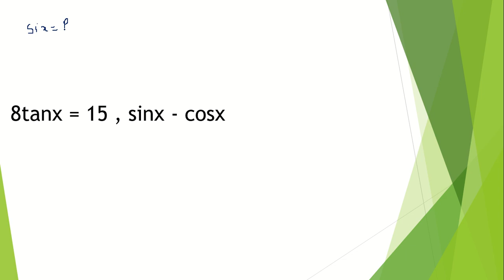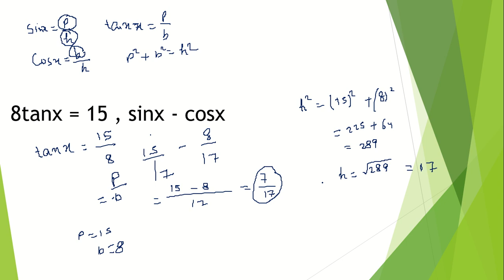यदि 8tanx = 15 , तोह निकाले sinx - cosx || RAILWAY PARIKSHA 2018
यदि 8tanx = 15 , तोह निकाले sinx - cosx
This video gives you solution for the above question, Must watch the question for using it